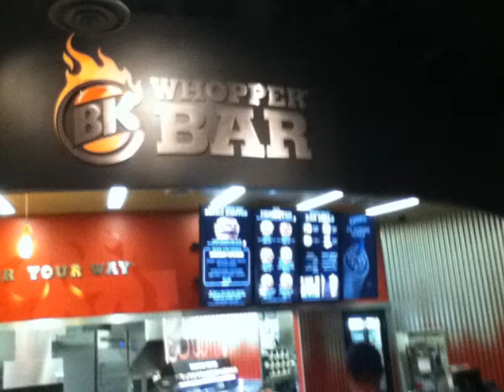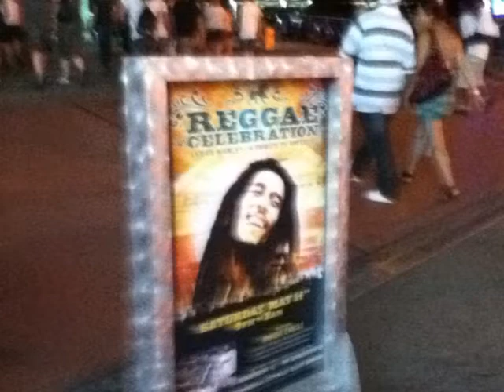universal crap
yoyoing at univarsal and doing stupid things just being teens